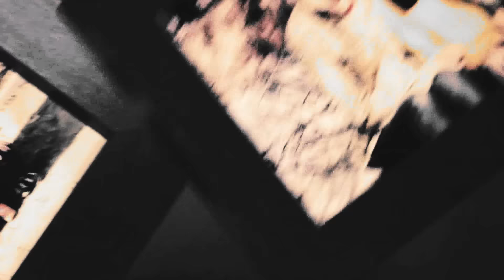STAY FOREVER COLLAB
Finally after a long long time (I'm sorry T.T)  the collab is finally done! thank you to all  ♥

Intro: Doctor Stanger
SweetChan91 - Remember : War of Son
DiosaUnica96 - Ouroboros
Macaroni Hair - Sirius
Denhi Alvarez - Descendant of Sun
Blue AngelJ - School 2015
Korean Lover - My Love Eun Dong
Kessy Amber - IRIS 2
sakurashaolanlove - TBDAW

THIS VIDEO IS PURELY FAN-BASED AND I DO NOT CLAIM OWNERSHIP OF ANY CLIPS OR SONG USED IN IT.

MY VIDS ARE PURELY FAN-MADE AND IS NOT ASSOCIATED WITH THE SONG ARTIST OR THE COMPANY IN ANY WAY.